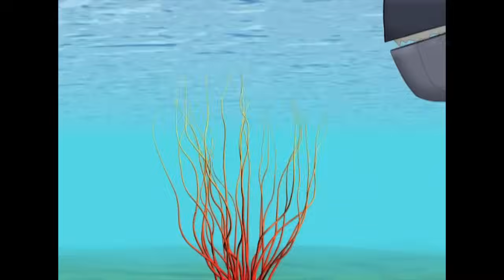Histoires D'Animaux du Coran | Ép 9 | Baleine de Younes (1) - قصص الحيوان في القرآن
Histoires D'Animaux du Coran- Épisode 9 - Baleine de Younes (1)

"Histoires des animaux précieux Coran est une série de bande dessinée, raconte les histoires des animaux mentionnés par le Saint Coran et explique les enseignements tirés de chaque histoire d'une manière intéressante, pour le bénéfice de toute la famille"